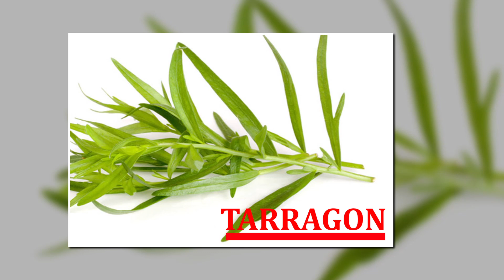Spices and herbs name, Best herbs and spices for your health.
🌟 Welcome to CARNIVAL TV! 🌟

Hey Friends! 🎉 Get ready for an exciting adventure filled with fun, and learning!